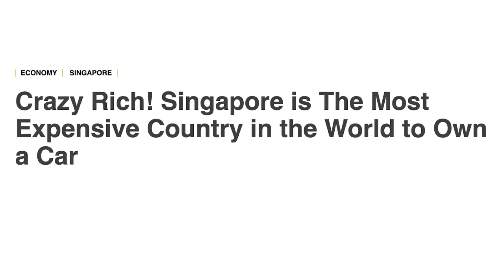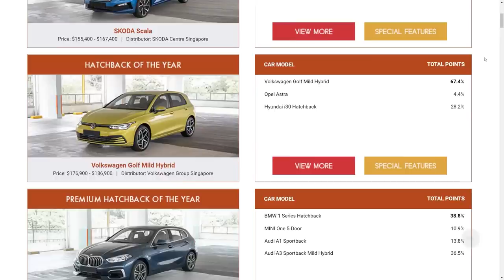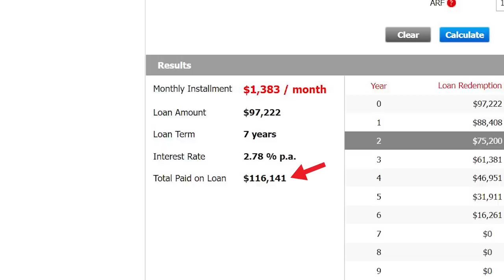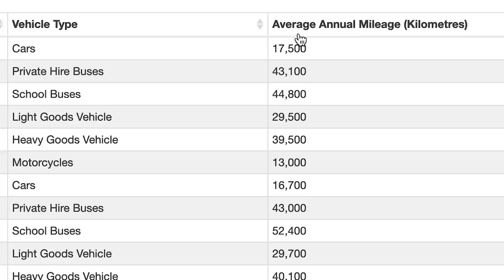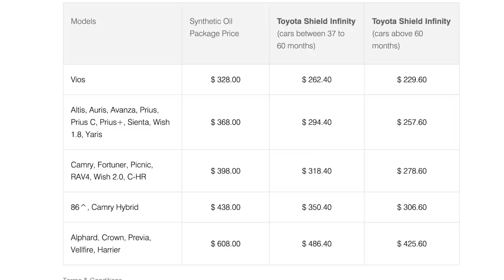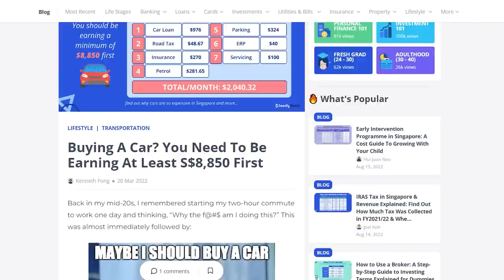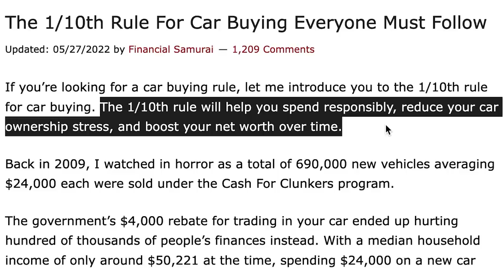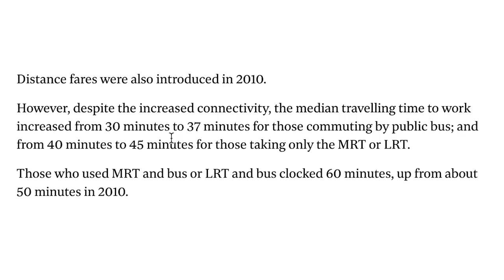How Much Should You Be Earning Before You Buy A Car?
Thinking of buying a car? Here's how much you should be earning before you can afford a car!

0:00 - Intro
1:04 - The cost of owning a car
4:38 - How much you should be earning to afford a car
5:42 - The 1/10th rule
6:59 - Using car to buy time
8:33 - Conclusion